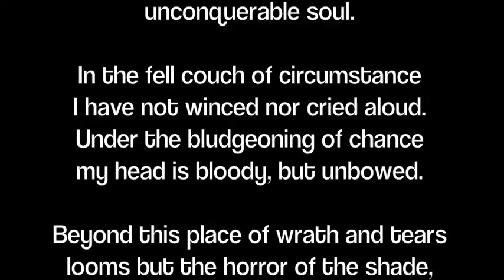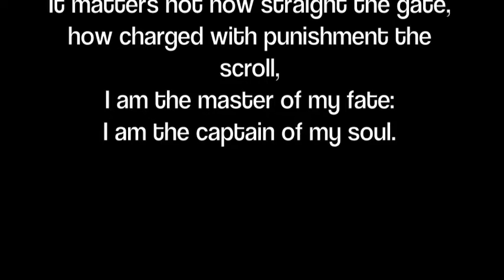Eliza's Mission Statement- Leadership Williamsburg Academy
This is a school assignment- don't watch!